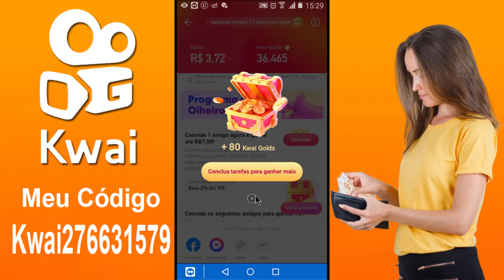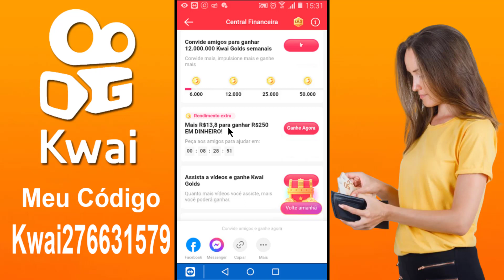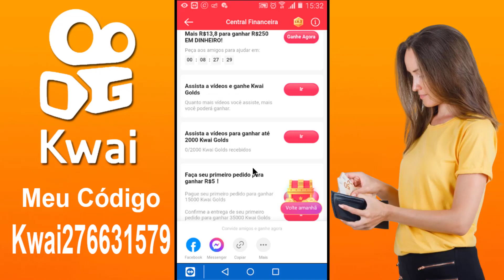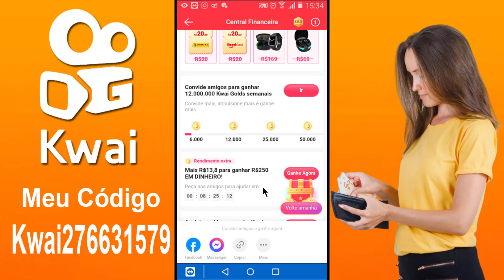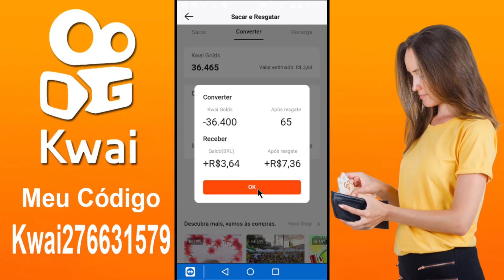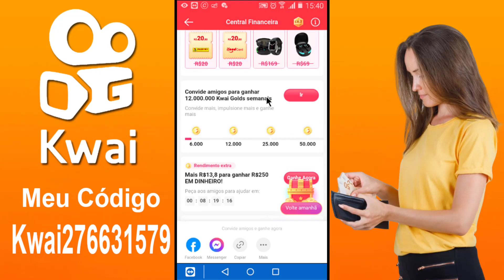GANHE DINHEIRO COM O KWAI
Olá meus amigos, sei que muitos ja conhecem o app Kwai, e sei que muitos ainda não aderiram a essa forma de ganho, então estou compartilhando este vídeo pra todos nós ganharmos uma graninha. Fiz o video meio que tropeçando mas é isso ai. Por favor usem meu codigo kkkkkk
E bora ganhar!!!

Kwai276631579